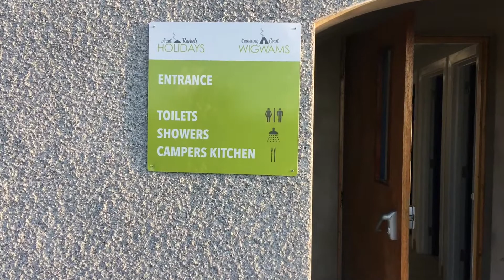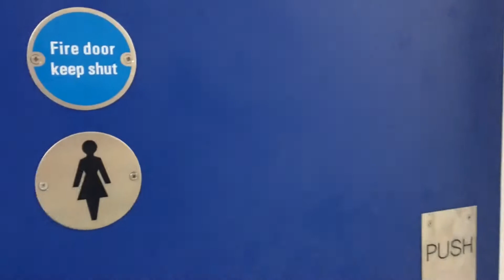Jak to wygląda i ile to kosztuje?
Z tego odcinka dowiecie się jak wygląda pole namiotowe w Irlandii Północnej i ile kosztuje pobyt